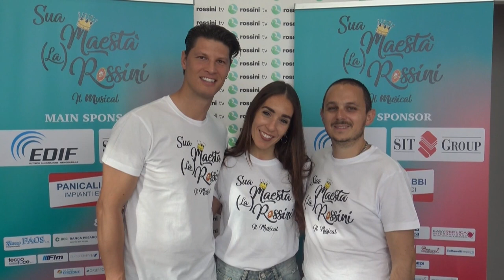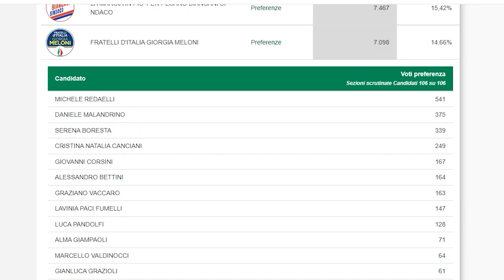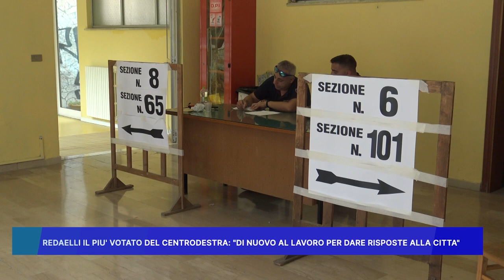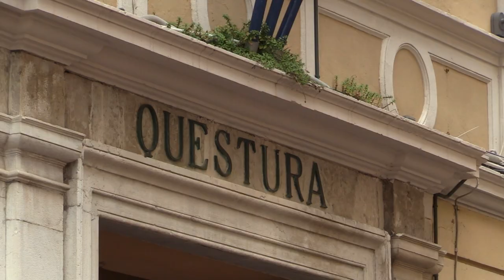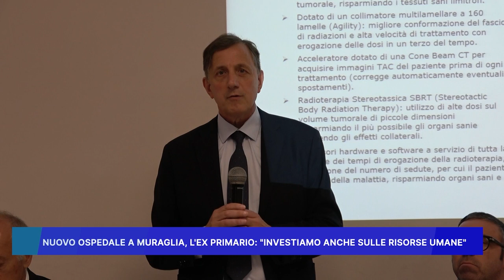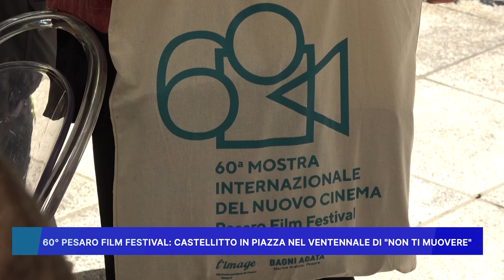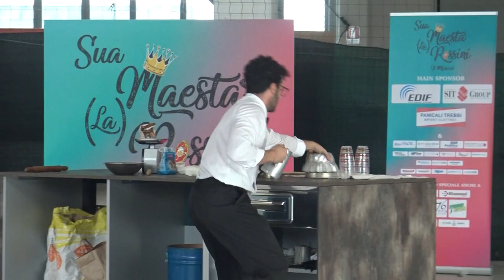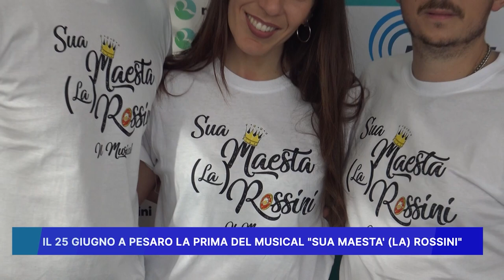ROSSINI NEWS 14 giugno 2024